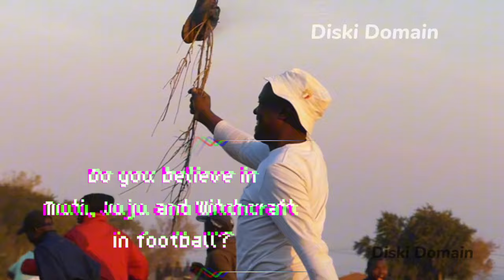Witchcraft in African Kasi Football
They wouldn't believe me if it wasn't filmed. Exactly 60 seconds after the Muti was unleashed... GOAL ⚽️👀
ONLY in Africa 🤣 What are your thoughts or experiences with Juju?